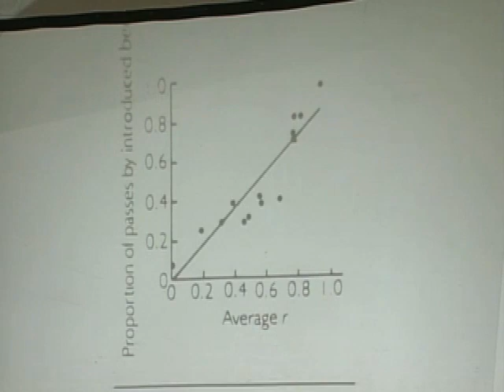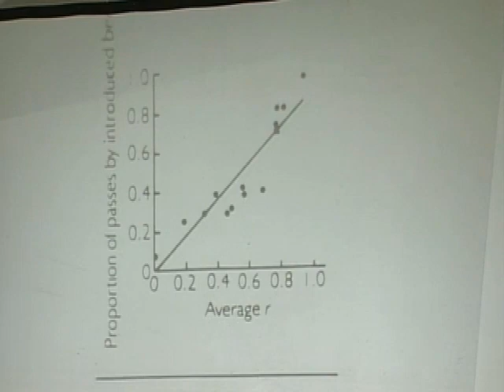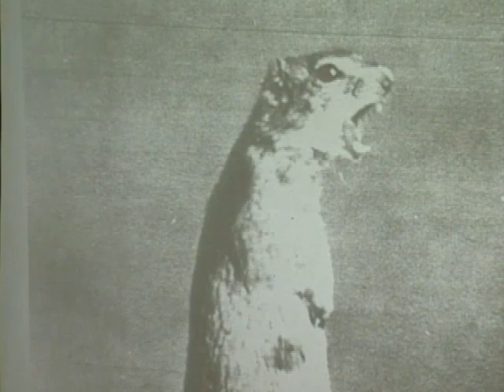Racist Animals? - Bees, Squirrels, Chimps and Humans.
Animals (including Humans) have an inbuilt genetic impulse to favour their own kind, and even more interestingly, they have the subconscious ability to detect genetic similarity in others.
Speaker: J. Philippe Rushton
r03